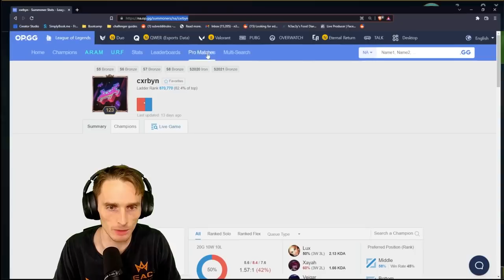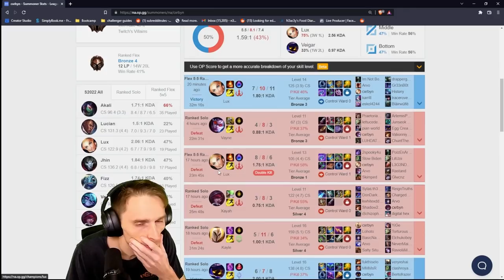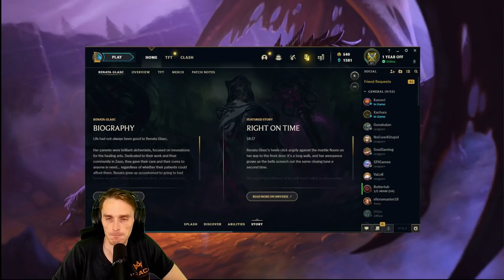I coached a guy in a boyband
You really can't escape league anywhere you go. From 60 year old teachers to now 23 year old american pop singer and "Why Don't We" band member, League has a character for all of us. Let's dive in and see what today's lesson will be and see if we can get his LP up while he's on tour.

More Lux -

BROKEN - SVRGE